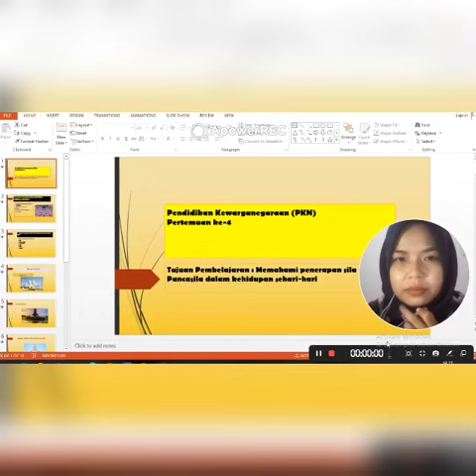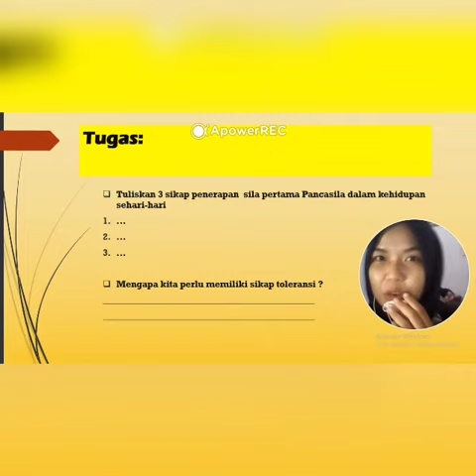Video pembelajaran PKN kelas 2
Sumber google